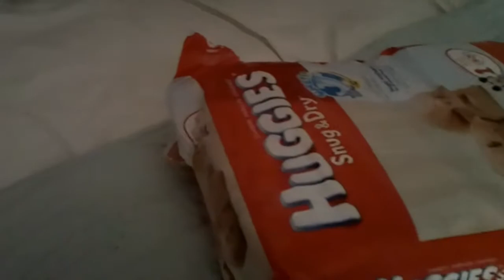The Great Diaper Debacle (11/4/14 - Day 338)